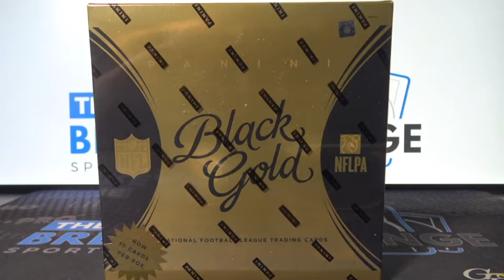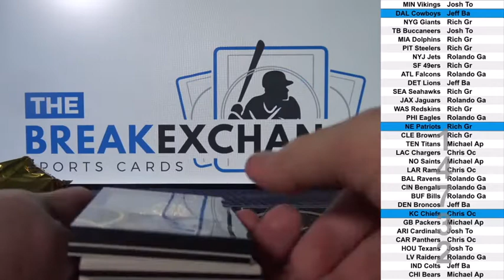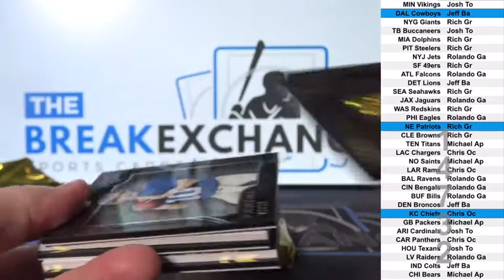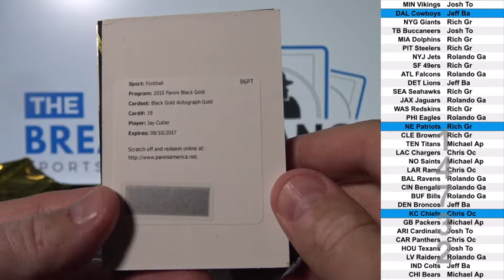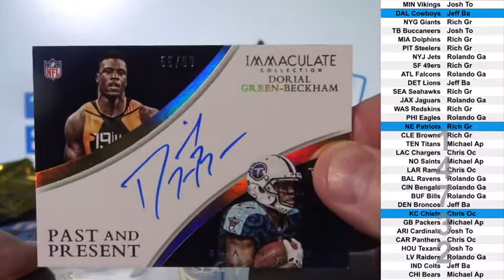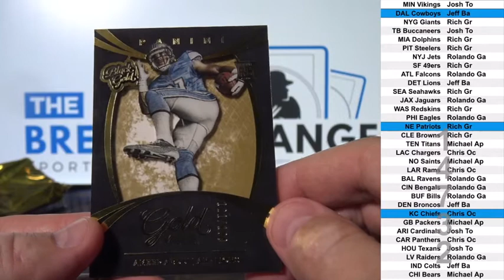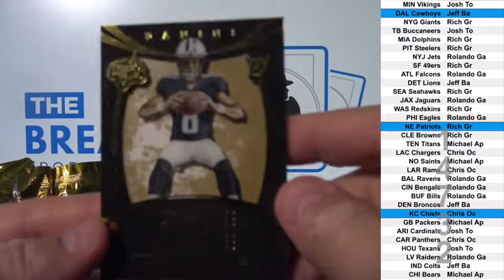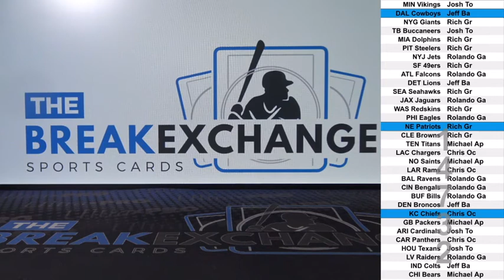1 Box of 2015 Panini Black Gold Football Break ID 14732